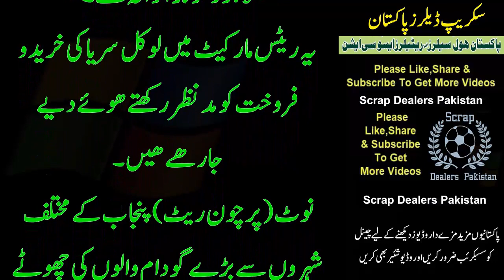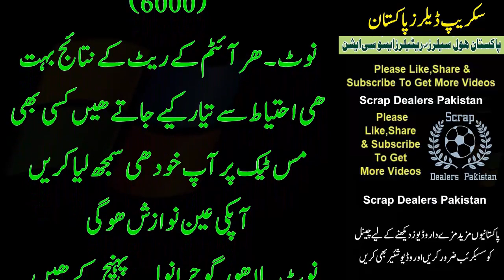" LOHA scrap MARKET Wholesale RATES | Wholesale Rates in Pakistan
# ScrapDealersPakistan
# ScrapPakistan
# PakistanScrapDealers
KABAR KHANA -